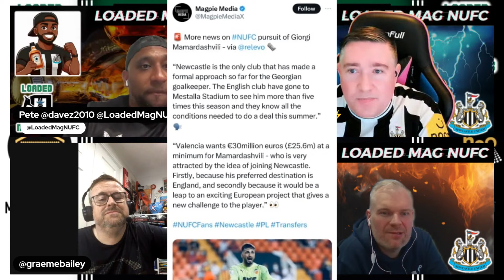Aaron Ramsdale to Newcastle ? Clip with Graeme Bailey 🙌​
Extract from the First FULLY LOADED TRANSFER SHOW of the Summer on @LoadedMagNUFC 9th May where Graeme pointed towards Aaron Ramsdate as a GK Newcastle United were very interested in.